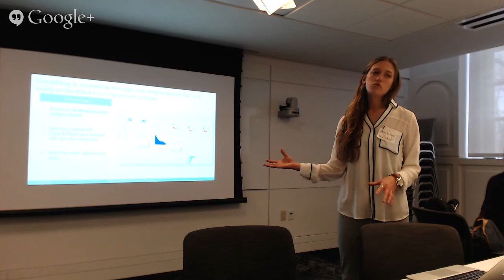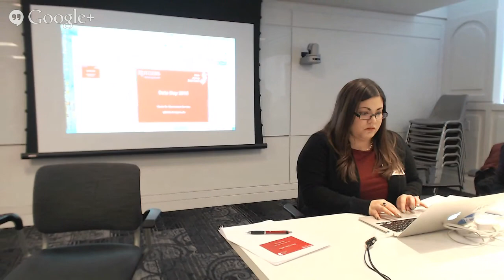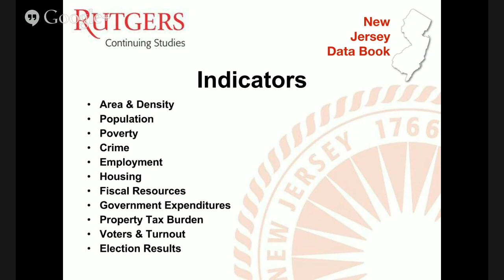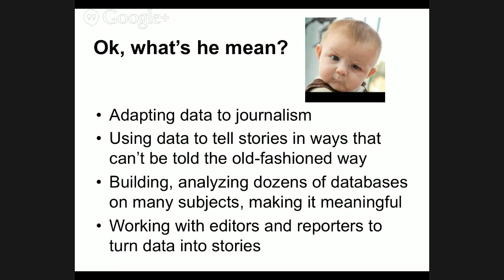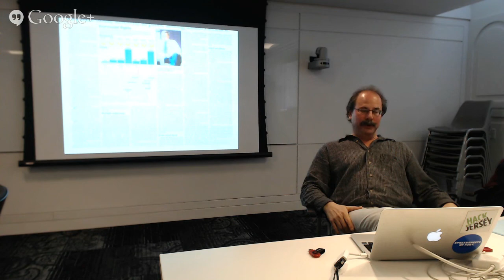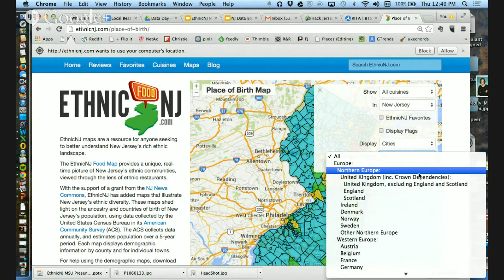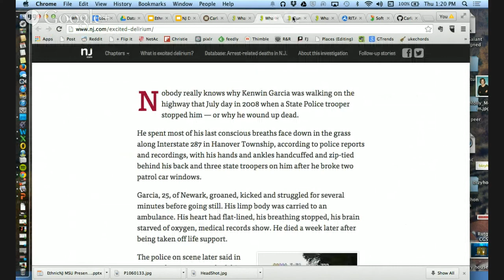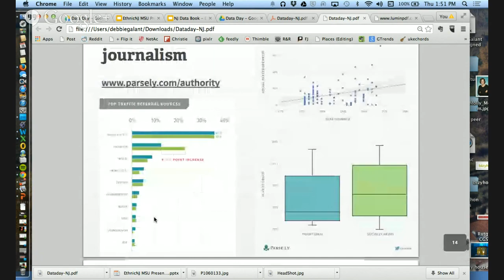Data Day 2015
The Center for Cooperative Media at Montclair State shows what can be built for journalism, using data.

SCHEDULE
10 Debbie Galant, Center for Cooperative Media. Welcome.
10:20 Tommy Gamba and Aly Dupuy, Find the Best: How journalists and others can use FindtheBest.com  to do easy data visualizations.
 11 Martin Gonzalez: Martin is a capital market specialist and financial journalist as well as a winner of a Grow & Strengthen 2014 grant. He will show how he mapped every tax parcel and property tax assessment in the state
11:15 Angie McGuire and Gina Schober, NJ Databook: Angie will demo the new online version of the NJ Legislative Databook and suggest possibilities for mining it during the upcoming hackathon.
11:45 Dave Sheingold, The Record: Dave will explain how he comes up data story ideas and executes them in a one-man data journalism shop.
Noon Lunch in room.
12:30 Anthony Ewing, Ethnic NJ: Winner of a 2013 Grow & Strengthen grant, Ewing will show how he used census data to tell map ethnicity in NJ.
12:45 Carla Astudillo, NJ Advance Media: Adventures in data journalism, how the sausage is made.
1:30 John Levitt, Parse.ly: How Parse.ly can help you understand your readers better, and possible ideas for using its API during the upcoming hackathon